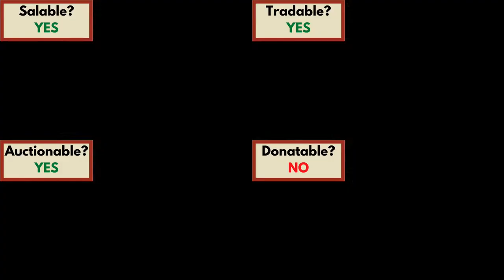Efficient Axe Guide (Hypixel SkyBlock)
Showcase of the Efficient Axe's properties and how to obtain it.